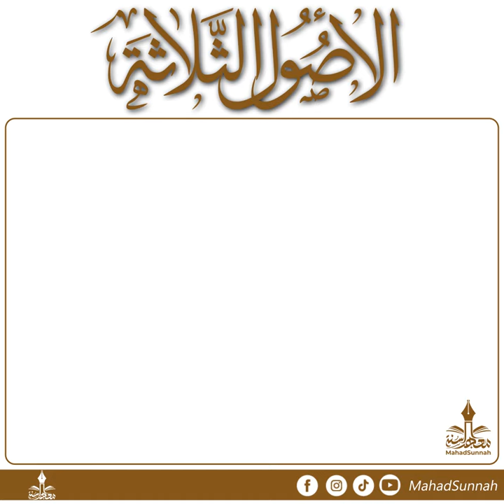01 شرح الاصول الثلاثة